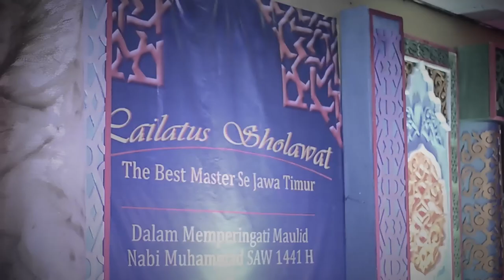IQMA As Syafa'ah - Ya Imamar Rusli - Lailatus Sholawat The Best Master#2 AFE Sidosermo 2019